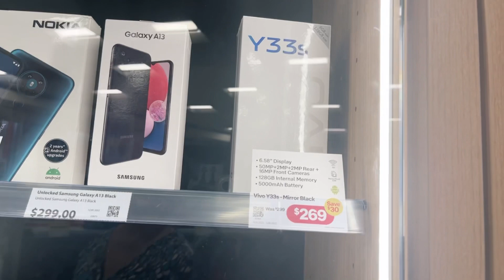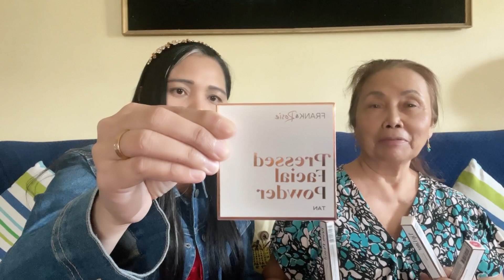Life lately | Wow! May nag sponsor🤩| Secret revealed🤣